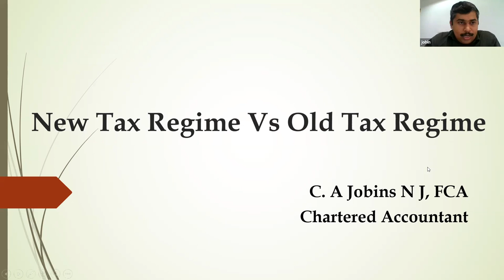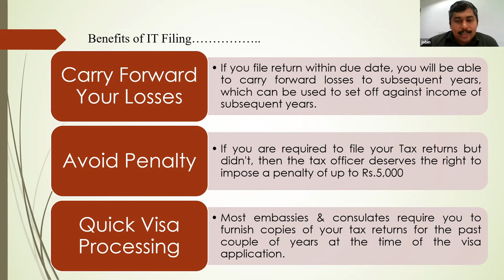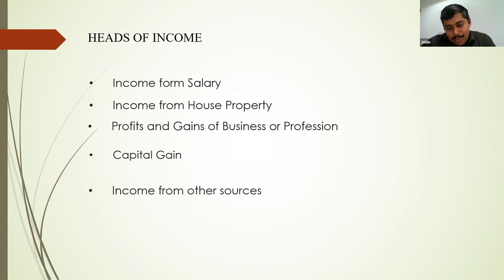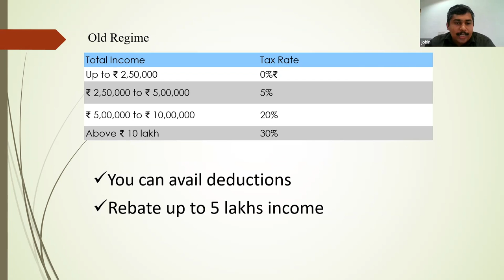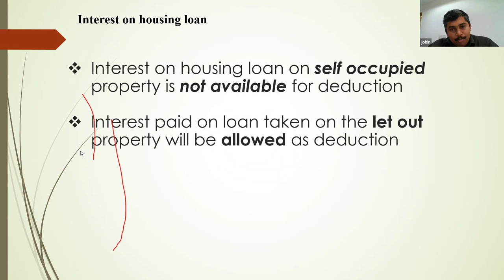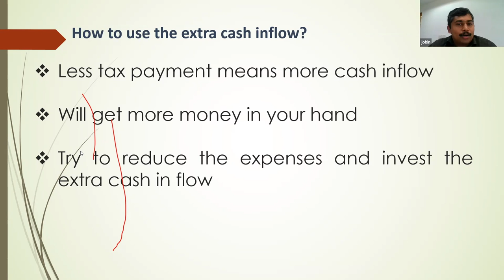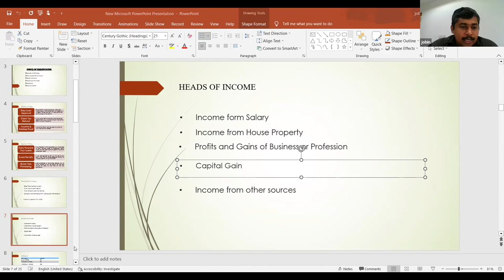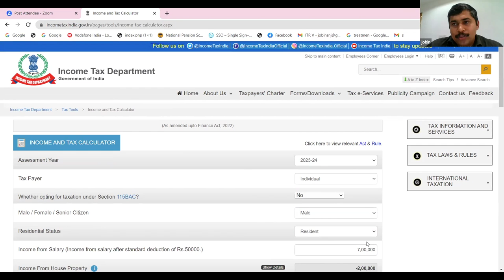എനിക്ക് അനുയോജ്യമായ ഇൻകം ടാക്സ് Regime ഏതാണ്,OLD or NEW? | Learn About New and Old Income Tax Regime